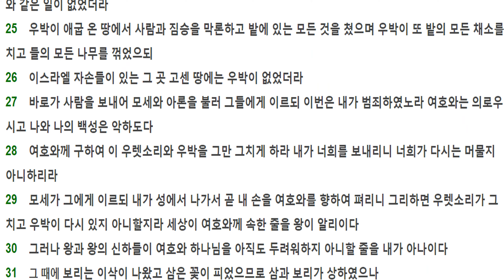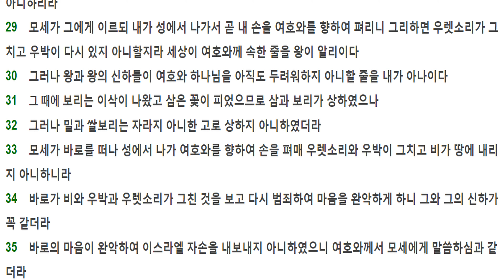출애굽기 9장 [개역개정] Exodus chapter 9 [When Pharaoh saw the rain,hail,thunder had stopped, he sinned again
다섯째 재앙 : 가축의 죽음
[출]9:1 여호와께서 모세에게 이르시되 바로에게 들어가서 그에게 이르라 히브리 사람의 하나님 여호와께서 말씀하시기를 내 백성을 보내라 그들이 나를 섬길 것이니라
[출]9:2 네가 만일 보내기를 거절하고 억지로 잡아두면
[출]9:3 여호와의 손이 들에 있는 네 가축 곧 말과 나귀와 낙타와 소와 양에게 더하리니 심한 돌림병이 있을 것이며
[출]9:4 여호와가 이스라엘의 가축과 애굽의 가축을 구별하리니 이스라엘 자손에게 속한 것은 하나도 죽지 아니하리라 하셨다 하라 하시고
[출]9:5 여호와께서 기한을 정하여 이르시되 여호와가 내일 이 땅에서 이 일을 행하리라 하시더니
[출]9:6 이튿날에 여호와께서 이 일을 행하시니 애굽의 모든 가축은 죽었으나 이스라엘 자손의 가축은 하나도 죽지 아니한지라
[출]9:7 바로가 사람을 보내어 본즉 이스라엘의 가축은 하나도 죽지 아니하였더라 그러나 바로의 마음이 완강하여 백성을 보내지 아니하니라
  여섯째 재앙 : 악성 종기가 생기다
[출]9:8 여호와께서 모세와 아론에게 이르시되 너희는 화덕의 재 두 움큼을 가지고 모세가 바로의 목전에서 하늘을 향하여 날리라
[출]9:9 그 재가 애굽 온 땅의 티끌이 되어 애굽 온 땅의 사람과 짐승에게 붙어서 악성 종기가 생기리라
[출]9:10 그들이 화덕의 재를 가지고 바로 앞에 서서 모세가 하늘을 향하여 날리니 사람과 짐승에게 붙어 악성 종기가 생기고
[출]9:11 요술사들도 악성 종기로 말미암아 모세 앞에 서지 못하니 악성 종기가 요술사들로부터 애굽 모든 사람에게 생겼음이라
[출]9:12 그러나 여호와께서 바로의 마음을 완악하게 하셨으므로 그들의 말을 듣지 아니하였으니 여호와께서 모세에게 말씀하심과 같더라
  일곱째 재앙 : 우박이 내리다
[출]9:13 여호와께서 모세에게 이르시되 아침에 일찍이 일어나 바로 앞에 서서 그에게 이르기를 히브리 사람의 하나님 여호와의 말씀에 내 백성을 보내라 그들이 나를 섬길 것이니라
[출]9:14 내가 이번에는 모든 재앙을 너와 네 신하와 네 백성에게 내려 온 천하에 나와 같은 자가 없음을 네가 알게 하리라
[출]9:15 내가 손을 펴서 돌림병으로 너와 네 백성을 쳤더라면 네가 세상에서 끊어졌을 것이나
[출]9:16 내가 너를 세웠음은 나의 능력을 네게 보이고 내 이름이 온 천하에 전파되게 하려 하였음이니라
[출]9:17 네가 여전히 내 백성 앞에 교만하여 그들을 보내지 아니하느냐
[출]9:18 내일 이맘때면 내가 무거운 우박을 내리리니 애굽 나라가 세워진 그 날로부터 지금까지 그와 같은 일이 없었더라
[출]9:19 이제 사람을 보내어 네 가축과 네 들에 있는 것을 다 모으라 사람이나 짐승이나 무릇 들에 있어서 집에 돌아오지 않는 것들에게는 우박이 그 위에 내리리니 그것들이 죽으리라 하셨다 하라 하시니라
[출]9:20 바로의 신하 중에 여호와의 말씀을 두려워하는 자들은 그 종들과 가축을 집으로 피하여 들였으나
[출]9:21 여호와의 말씀을 마음에 두지 아니하는 사람은 그의 종들과 가축을 들에 그대로 두었더라
[출]9:22 여호와께서 모세에게 이르시되 너는 하늘을 향하여 손을 들어 애굽 전국에 우박이 애굽 땅의 사람과 짐승과 밭의 모든 채소에 내리게 하라
[출]9:23 모세가 하늘을 향하여 지팡이를 들매 여호와께서 우렛소리와 우박을 보내시고 불을 내려 땅에 달리게 하시니라 여호와께서 우박을 애굽 땅에 내리시매
[출]9:24 우박이 내림과 불덩이가 우박에 섞여 내림이 심히 맹렬하니 나라가 생긴 그 때로부터 애굽 온 땅에는 그와 같은 일이 없었더라
[출]9:25 우박이 애굽 온 땅에서 사람과 짐승을 막론하고 밭에 있는 모든 것을 쳤으며 우박이 또 밭의 모든 채소를 치고 들의 모든 나무를 꺾었으되
[출]9:26 이스라엘 자손들이 있는 그 곳 고센 땅에는 우박이 없었더라
[출]9:27 바로가 사람을 보내어 모세와 아론을 불러 그들에게 이르되 이번은 내가 범죄하였노라 여호와는 의로우시고 나와 나의 백성은 악하도다
[출]9:28 여호와께 구하여 이 우렛소리와 우박을 그만 그치게 하라 내가 너희를 보내리니 너희가 다시는 머물지 아니하리라
[출]9:29 모세가 그에게 이르되 내가 성에서 나가서 곧 내 손을 여호와를 향하여 펴리니 그리하면 우렛소리가 그치고 우박이 다시 있지 아니할지라 세상이 여호와께 속한 줄을 왕이 알리이다
[출]9:30 그러나 왕과 왕의 신하들이 여호와 하나님을 아직도 두려워하지 아니할 줄을 내가 아나이다
[출]9:31 그 때에 보리는 이삭이 나왔고 삼은 꽃이 피었으므로 삼과 보리가 상하였으나
[출]9:32 그러나 밀과 쌀보리는 자라지 아니한 고로 상하지 아니하였더라
[출]9:33 모세가 바로를 떠나 성에서 나가 여호와를 향하여 손을 펴매 우렛소리와 우박이 그치고 비가 땅에 내리지 아니하니라
[출]9:34 바로가 비와 우박과 우렛소리가 그친 것을 보고 다시 범죄하여 마음을 완악하게 하니 그와 그의 신하가 꼭 같더라
[출]9:35 바로의 마음이 완악하여 이스라엘 자손을 내보내지 아니하였으니 여호와께서 모세에게 말씀하심과 같더라
1Then the LORD said to Moses, "Go to Pharaoh and say to him, 'This is what the LORD, the God of the Hebrews, says: "Let my people go, so that they may worship me."

2If you refuse to let them go and continue to hold them back,

3the hand of the LORD will bring a terrible plague on your livestock in the field-on your horses and donkeys and camels and on your cattle and sheep and goats.

4But the LORD will make a distinction between the livestock of Israel and that of Egypt, so that no animal belonging to the Israelites will die.' "

5The LORD set a time and said, 'Tomorrow the LORD will do this in the land.'

6And the next day the LORD did it: All the livestock of the Egyptians died, but not one animal belonging to the Israelites died.

7Pharaoh sent men to investigate and found that not even one of the animals of the Israelites had died. Yet his heart was unyielding and he would not let the people go.

8Then the LORD said to Moses and Aaron, 'Take handfuls of soot from a furnace and have Moses toss it into the air in the presence of Pharaoh.

9It will become fine dust over the whole land of Egypt, and festering boils will break out on men and animals throughout the land.'

10So they took soot from a furnace and stood before Pharaoh. Moses tossed it into the air, and festering boils broke out on men and animals.

11The magicians could not stand before Moses because of the boils that were on them and on all the Egyptians.

12But the LORD hardened Pharaoh's heart and he would not listen to Moses and Aaron, just as the LORD had said to Moses.

13Then the LORD said to Moses, "Get up early in the morning, confront Pharaoh and say to him, 'This is what the LORD, the God of the Hebrews, says: Let my people go, so that they may worship me,

14or this time I will send the full force of my plagues against you and against your officials and your people, so you may know that there is no one like me in all the earth.

15For by now I could have stretched out my hand and struck you and your people with a plague that would have wiped you off the earth.

16But I have raised you up for this very purpose, that I might show you my power and that my name might be proclaimed in all the earth.

17You still set yourself against my people and will not let them go.

18Therefore, at this time tomorrow I will send the worst hailstorm that has ever fallen on Egypt, from the day it was founded till now.